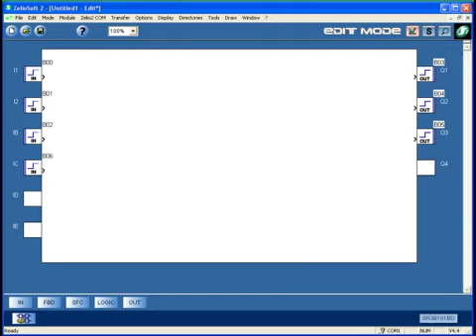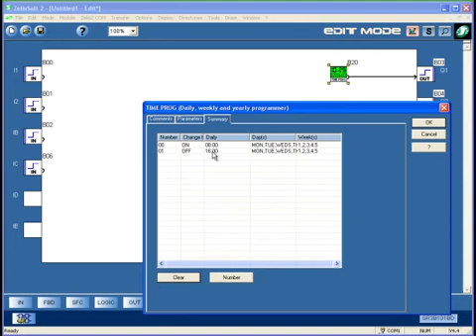Funktionsblock, årsur | Schneider Electric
Zelio Logic är ett programmerbart relä för upp till 40 I/O (24 ingångar och 16 utgångar) som enklast programmeras med mjukvaran Zelio Soft. I videorna om funktionsblock lär du dig programmera i funktionblock med färdiga funktioner och grindlogik.

Denna video är en del av en online-utbildning på Schneider Electric